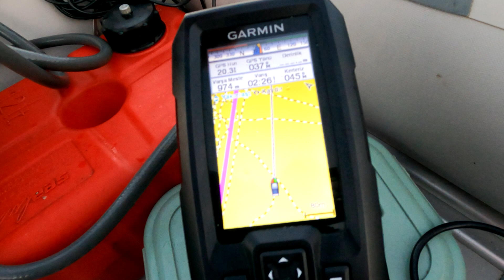İSTAVRİT AVI NASIL YAPILIR? - BALIK YARIŞMASI - BALIK BULUCU İLE İSTAVRİT AVI 2021 #4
Merhaba sevgili dostlarım . Bugün çok keyifli bir av gününü daha geride bıraktık.
Balık tutma yarışması düzenledik ve kovalarca dolusu balık yakaladık.
Peki yarışmayı kim mi kazandı ?
Cevabı videoda . Sizlere keyifli seyirler diliyorum.
Yorumlarda görüşmek üzere,
Bay bay...